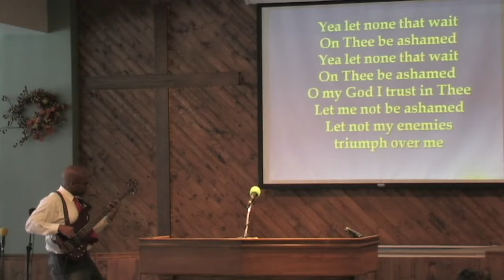Unto Thee O Lord by Carleton Cumberbatch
October 2013 at Verdun LaSalle Baptist Church. It was my first time playing a bass in front of people. I hid my bass lessons from my church family for a whole year for the surprise. A very happy day being able to praise the Lord on an instrument!